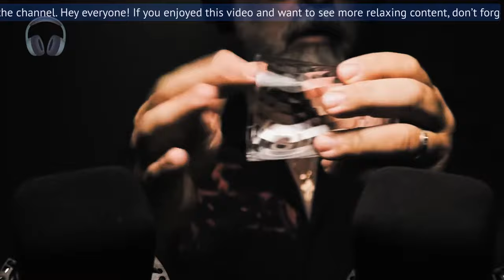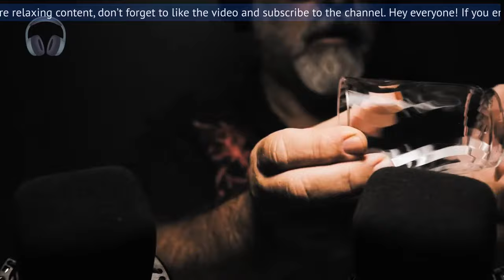Relaxing ASMR Plastic Cup Tapping for Sleep & Stress Relief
Welcome to another calming ASMR experience! In this video, I'll be gently tapping on plastic cups with varying rhythms and intensities to create a soothing, relaxing atmosphere. Whether you're looking to unwind after a long day, find relief from stress, or drift off into a peaceful sleep, these subtle tapping sounds will guide you to a state of relaxation. No talking—just the soft, crisp tapping of plastic cups to help you relax and focus. Let the rhythmic sounds transport you to a place of calm and comfort. Enjoy the tingles!

Equipment:
Headphones

Microphones:
2 Lewitt LCT 440
2 Lewitt LCT 140 Air